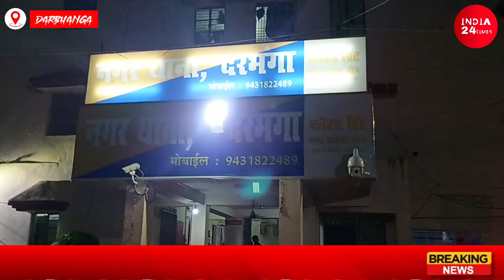12 घंटे के अंदर पकड़ाया 2 शातिर चोर, 3.5 लाख का सोना चोरी कर हुआ था रफू चक्कर, लोग कर रहे हैं सराहना